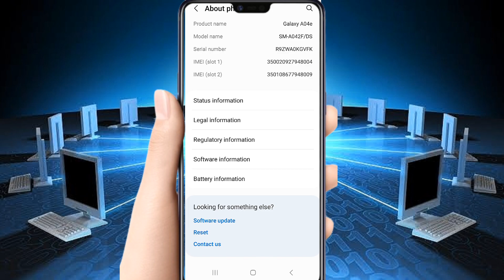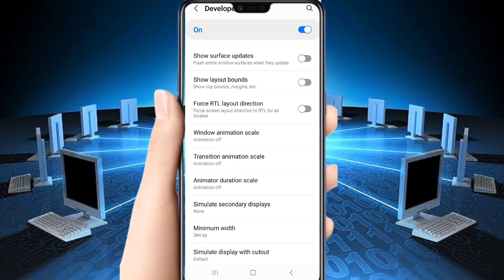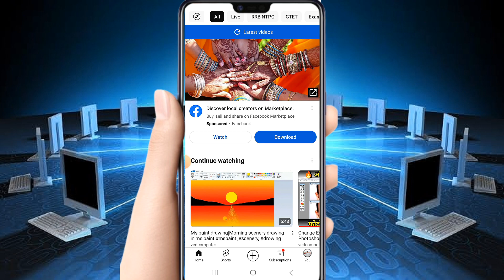फोन हैंग करता है तो 1 मिनट में नया बनाये | 100% Mobile Hang Problem Solve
mobile ko hang hone se kaise bachaye, mobile ko fast kaise kare,
 how to slove phone hanging problem,
phone hang karta hai to kya kare,
mobile hang hone se kaise bachaye,
 mobile ko hang hone se kaise roke,
how to solve phone hang problems,
phone ko hang hone se kaise roke,
mobile hang hone se kaise roke,
mobile hang hota hai to kaya kare, phone hang karta hai kaise thik kare,
how to solve mobile hang problem, Mobile hanging problem solution,
android phone hang problem solution
mobile hanging problem solve,mobile hanging solution,mobile hanging solution in tamil,how to solve mobile hanging problem in tamil